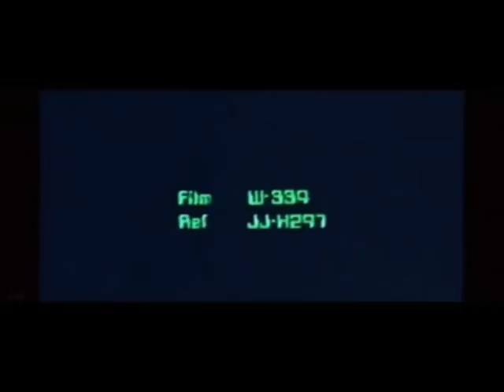HARLEQUIN (1980) - 'Why are you lying to me, Edith?' (Robert Powell + David Hemmings)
Director: Simon Wincer
Writers: Everett De Roche (original screenplay), Jon George